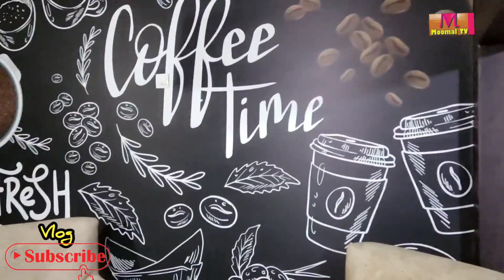VLOG BONDI BEACH RESORT D30/40 DARKHSHAN VILLAS PHASE 6 DHA KARACHI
this bondi beach resort  sea view resort  comfortable & affordable
The best seaside resort where home-like amenities and comforts are found۔
Come with your family and friends and have a great time۔
bondi beach resort D39/40 Darkhsan Villas  DHA Phase  6  Karachi